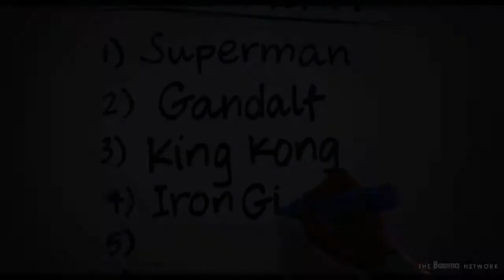Eric Bauza as Bugs and Daffy in Space Jam 2 Trailer (Short Edit)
Now I know Eric is already voicing Daffy, but originally it was made out to be that he was gonna be voicing Bugs in the movie. Not that I'm disappointed or angry Jeff Bergman got it, I was more or less confused. But happy to see Bergman is getting a shot to voice Bugs with a more traditional design! Also I grabbed some clips from his video game performances as Bugs and Daffy. I replaced his daffy in the movie to give it more variation.